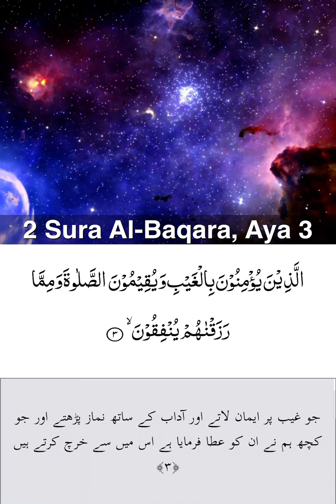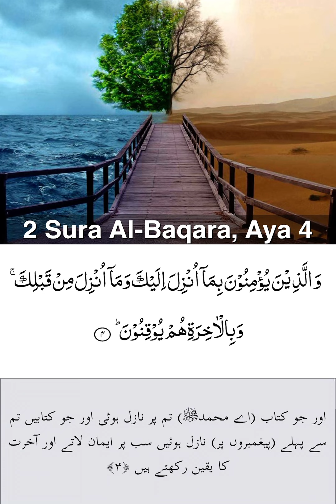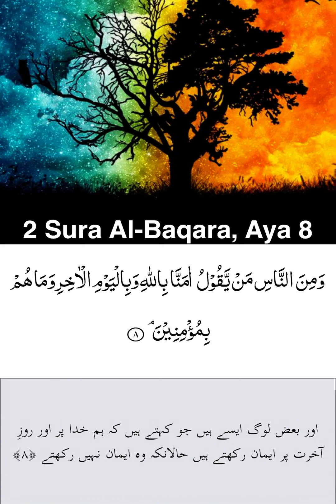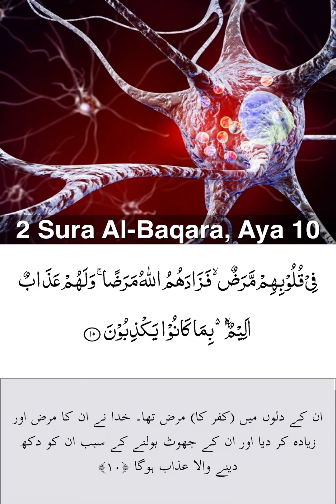Sura Al-Baqara Aya 1-10